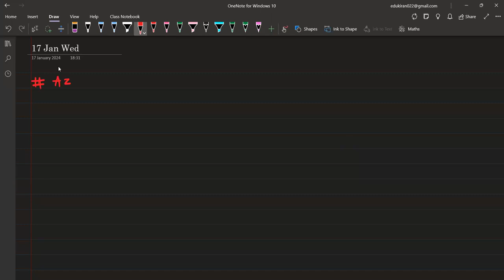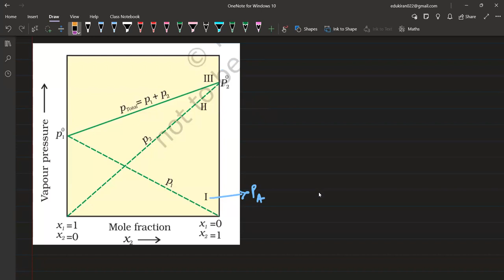Learnivio | Coordination Compound | Lect 12th C3 17-10-2024